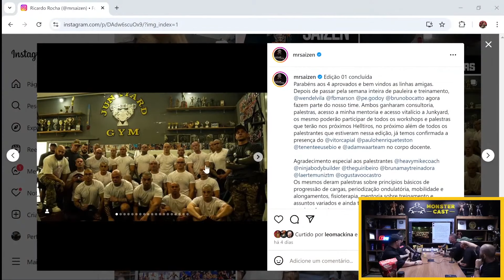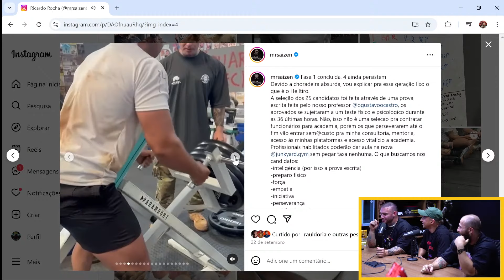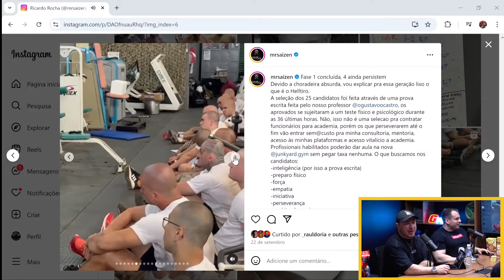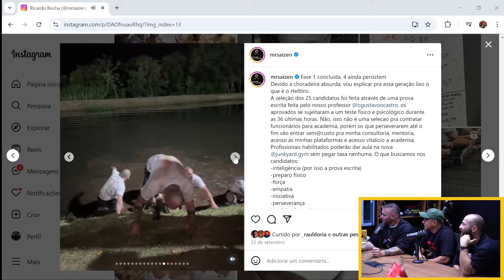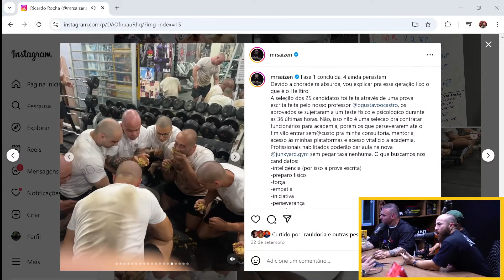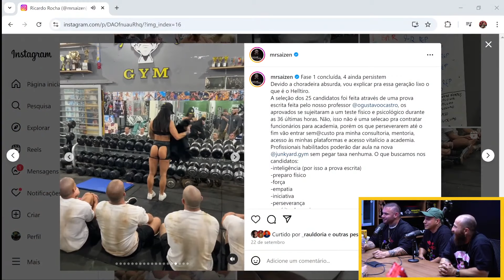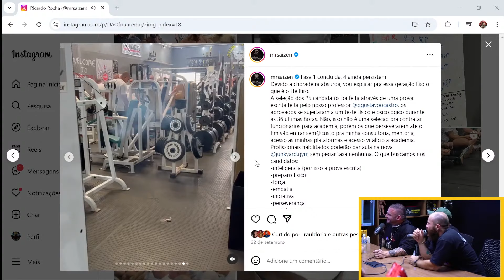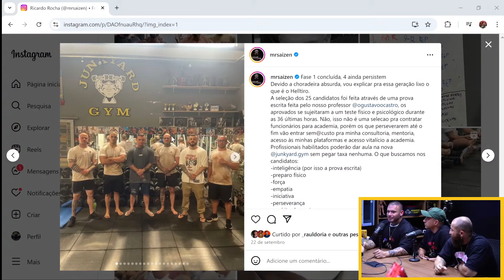MR SAIZEN MOSTRA TODOS OS DESAFIOS EXTREMOS DO HELLTIRO | SAIZEN & HEAVY MIKE